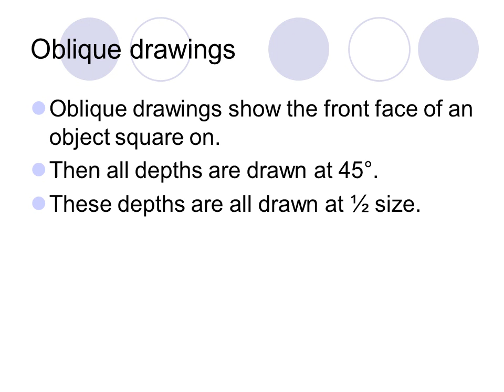Oblique Unit hand held torch